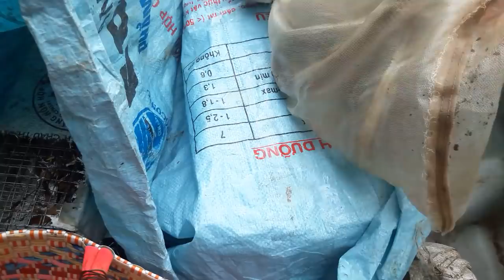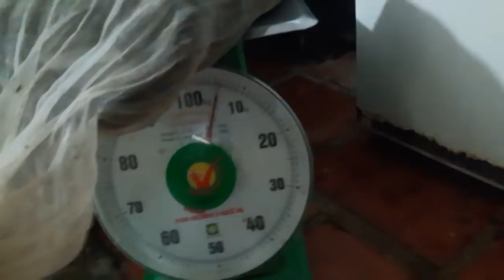83\Khu vực mới lội tét quần mà vợ còn cho ăn bánh mì không |Săn bắt SÓC TRĂNG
Săn bắt SÓC TRĂNG